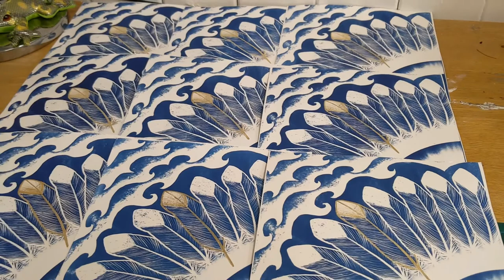Gold Painting - Cyanotype Prints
I have been working away creating a trio print run based upon the myths of Daedalus, a greek craftsman who created the Minotaur’s labyrinth and was the father of icarus. I wanted to add a connective element between the three prints (more than just that they are all cyanotypes) and decided to include a gold element within each print. From fellow Hazlehurst Artists, Mima, I discovered this wonderful powder that when mixed with water created this great paint that just beautifully shines. It was such a relaxing and pleasant experience to use it and discover painting again I thought I would share some of the process.

Please see some of these other blog post showing the embroidery testers I created for this series: